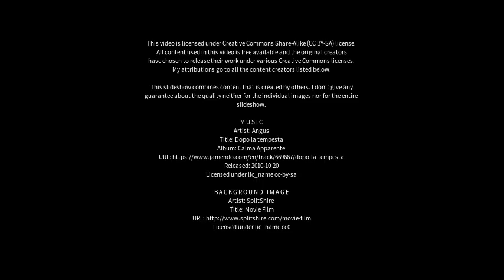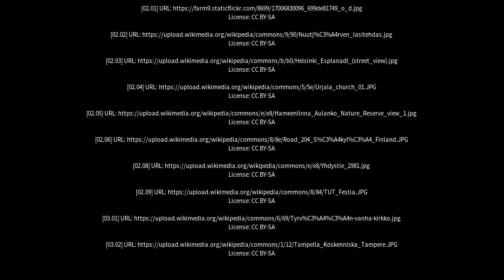Best places to visit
Best places to visit - Urjala (Finland) Best places to visit - Slideshows from all over the world - City trips, nature pictures, etc.